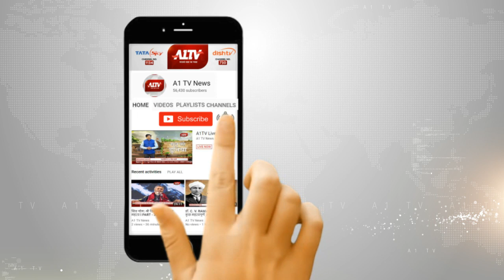धौलपुर : भाजपा अल्पसंख्यक मोर्चा के जिलाध्यक्ष के घर पर फायरिंग| A1TV News